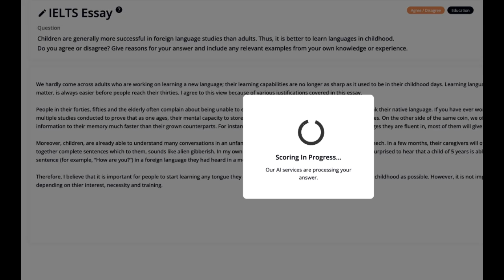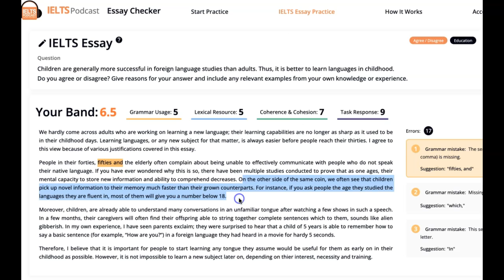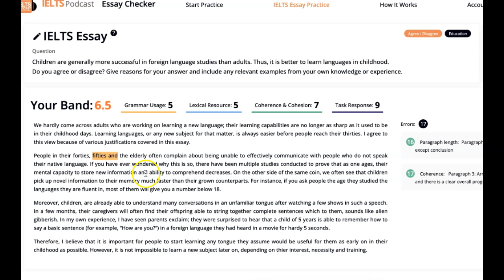Dithi IELTS STAR!